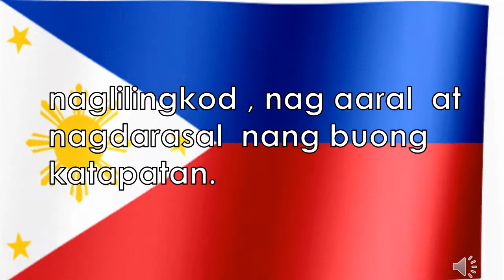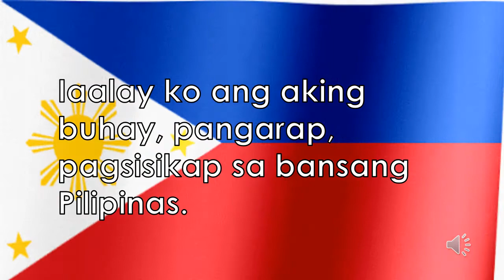Panatang Makabayan2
CREDITS TO:

Voice of TJ